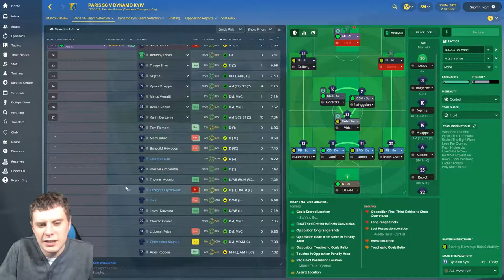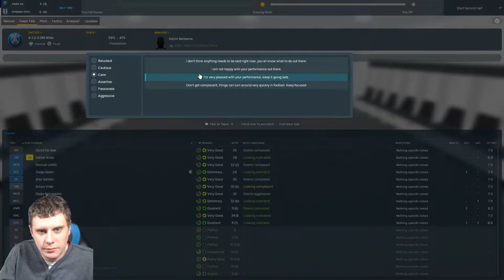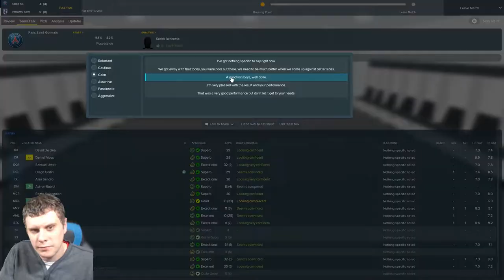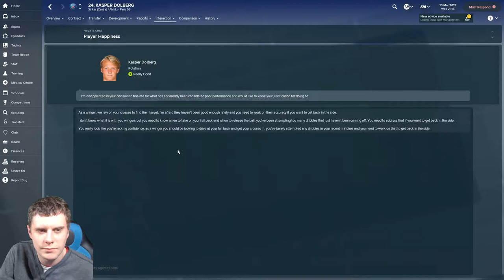Let's Play FM18 BETA Paris Saint Germain - EP18 - PSG v Dynamo Kyiv- Football Manager 2018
In todays let's play of our FM18 PSG series we take on the last 16 of the champions league second leg against Dynamo Kyiv. Our Paris Saint Germain side could only manage a 0-0 draw in Kyiv hopefully we fare better today in our Football Manager 2018 journey.